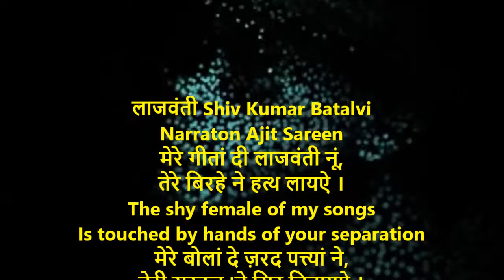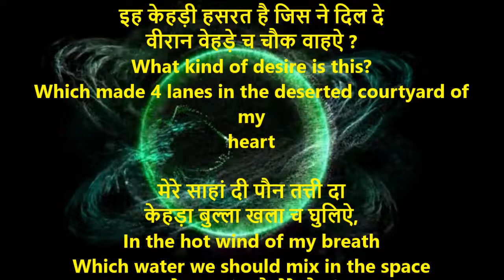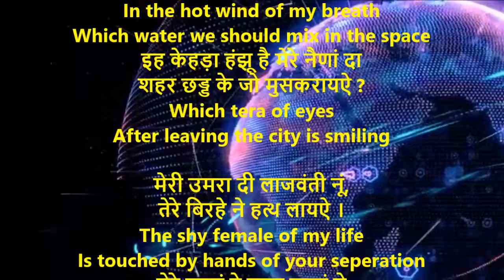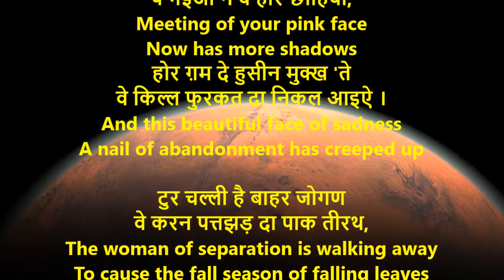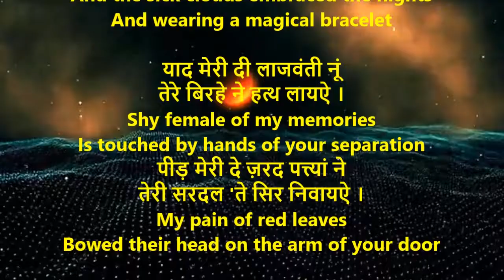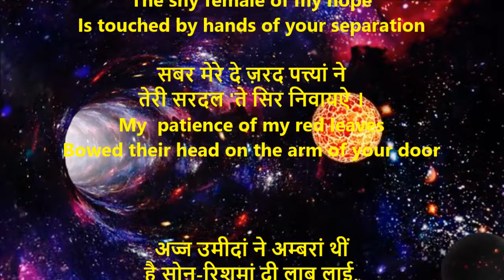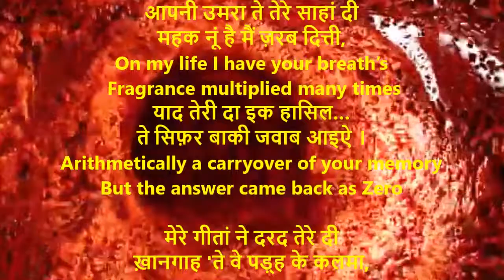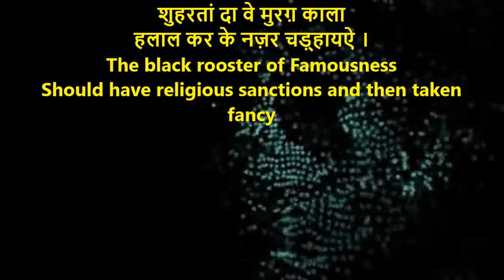Lajwanti | लाजवंती | Shiv Kumar Batalvi | Lajwanti With English Translation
लाजवंती
मेरे गीतां दी लाजवंती नूं,
तेरे बिरहे ने हत्थ लायऐ ।
The shy female of my songs
Is touched by hands of your separation
मेरे बोलां दे ज़रद पत्त्यां ने,
तेरी सरदल 'ते सिर निवायऐ ।
The red leaves of my words
Bowed their head on the arm of your door

इह कौन माली है दिल मेरे दा
चमन जो फग्गन च वेच चल्लिऐ,
Who is this gardner of my heart
Who sold the garden in the early spring
इह कौन भौरा है जिस निखत्ते ने
मेरे ग़म दी कली नूं तायऐ ।
Who is this no good Moth
Who has eye on the Jasmine of my sadness

उह केहड़ी कंजक सी पीड़ मेरी दी
जिस ने दुनियां दे पैर धोते,
Who was the little girl of  pain
Who washed the feet of the world
इह केहड़ी हसरत है जिस ने दिल दे
वीरान वेहड़े च चौक वाहऐ ?
What kind of desire is this?
Which made 4 lanes in the deserted courtyard of my heart

मेरे साहां दी पौन तत्ती दा
केहड़ा बुल्ला खला च घुलिऐ,
In the hot wind of my breath
Which water we should mix in the space
इह केहड़ा हंझू है मेरे नैणां दा
शहर छड्ड के जो मुसकरायऐ ?
Which tera of eyes
After leaving the city is smiling

मेरी उमरा दी लाजवंती नूं,
The shy female of my life
Is touched by hands of your seperation
मेरे साहां दे ज़रद पत्त्यां ने
My breath of red leaves

मेल तेरे दे मुक्ख संधूरी 'ते
पै गईआं ने वे होर छाहियां,
Meeting of your pink face
Now has more shadows
होर ग़म दे हुसीन मुक्ख 'ते
वे किल्ल फुरकत दा निकल आइऐ ।
And this beautiful face of sadness
A nail of abandonment has creeped up

टुर चल्ली है बाहर जोगण
वे करन पत्तझड़ दा पाक तीरथ,
The woman of separation is walking away
To cause the fall season of falling leaves
तितलियां ने मलूक मंजरी दा
पीठ मत्थे 'ते तिलक लायऐ ।
And the butterflies collected a delicate cloth
Crushed it and pasted it on their forehead
नंगे पौणां दे सुहल पैरां 'च
किरन चानन दी चुभ गई है,
In the soft naked feet of the wind
The rays of the light have pierced like a needle
बीमार बद्दलां दे गल च रातां
करा के चन्न दा तवीत पायऐ ।
And the sick clouds embraced the nights
And wearing a magical bracelet

याद मेरी दी लाजवंती नूं
Shy female of my memories
पीड़ मेरी दे ज़रद पत्त्यां ने
My pain of red leaves

बीते वर्हआं दे गहरे सागर 'च
फेर आइऐ जवार-भाटा,
In the Deep Ocean of the years that have past
There comes Tsunami again
सिदक मेरे दे संख, घोगे
मलाह सम्यां दा चुग ल्याइऐ ।
The patience of my Conch and seashell
Is brought by the boatmen

रातड़ी दे स्याह मेरे 'च
खूह चानन दा गिड़ रेहा है,
In the darkness of the night
The well of moonlight is falling & sobbing
चुप्प दी मैं मुलैम गाधी 'ते
हजर तेरे दा ग़म बिठायऐ ।
On the soft pillow of your silence
The sadness of the separation is made to sit
हंझूआं दी झलार नित्तरी 'च
दीद तेरी दा सोहल सुपना
In the lines of the everlasting tears
The hue cry of your beautiful dream
वे शौक मेरे ने मुड़ नुहायऐ ।
My likings recreated the phenomena

आस मेरी दी लाजवंती नूं
The shy female of my hope

सबर मेरे दे ज़रद पत्त्यां ने
My  patience of my red leaves

अज्ज उमीदां ने अम्बरां थीं
है सोन-रिशमां दी लाब लाई,
Today’s the hop-e of skies
Have created this beautiful phenomenon
अज्ज हयाती दे काले खेतां 'च
तार्यां दा मैं कण बिजायऐ ।
And today in the field of the concerned
I sowed the atoms of stars

आपनी उमरा ते तेरे साहां दी
महक नूं है मैं ज़रब दित्ती,
On my life I have your breath’s
 Fragrance multiplied many times
याद तेरी दा इक हासिल…
ते सिफ़र बाकी जवाब आइऐ ।
Arithmetically a carryover of your memory
But the answer came back as Zero

मेरे गीतां ने दरद तेरे दी
ख़ानगाह 'ते वे पड़्ह के कलमा,
My songs on the eve of your pain
Read a confession
शुहरतां दा वे मुरग़ काला
हलाल कर के नज़र चड़्हायऐ ।
The black rooster of Famousness
Should have religious sanctions and then taken fancy